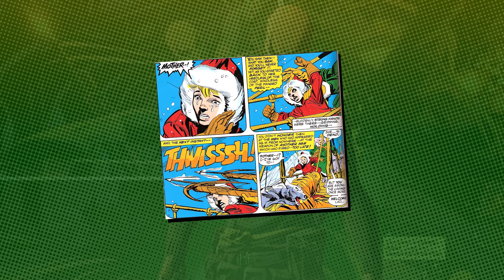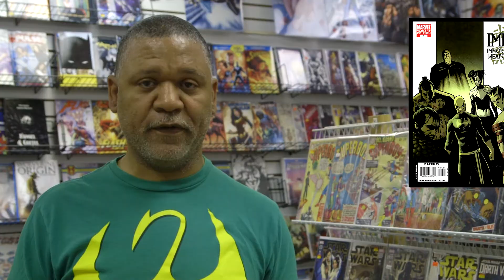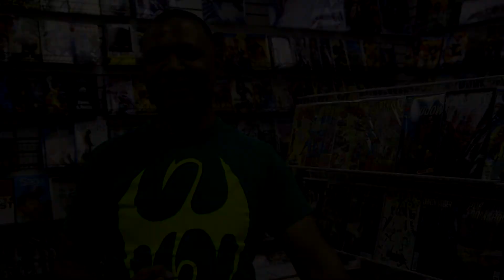The History of IRON FIST! - Flashback Comics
Learn Everything You Need To Know About IRON FIST in one video! This video about Iron Fist will give you all the information you need to be ready for the Iron Fist Netflix series that is just around the corner.

Make sure to check out some of our other spotlight videos to learn more than you ever thought you would about all your favorite comic book characters and story lines!

Flashback: Comics & Games
3112 PS Business Center Dr,
Woodbridge, VA 22192